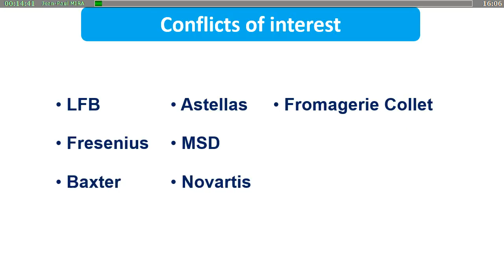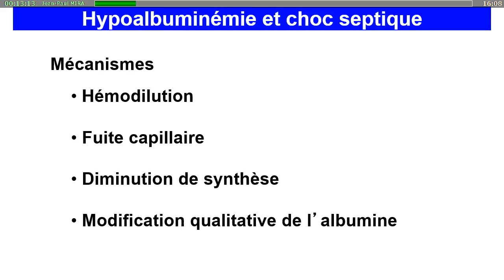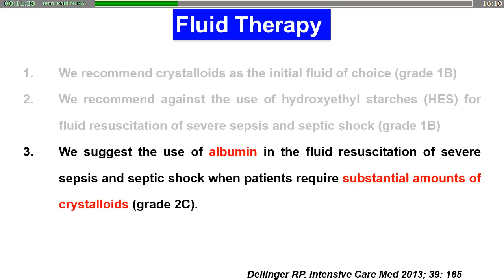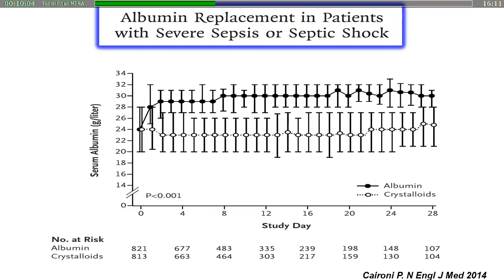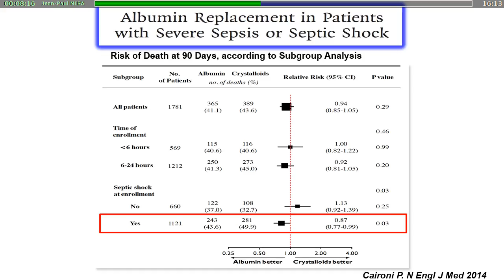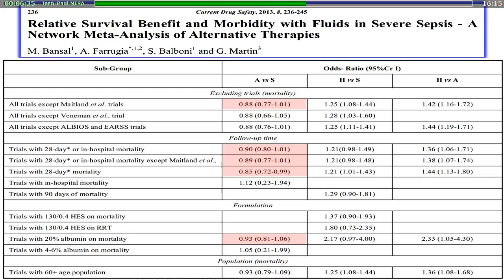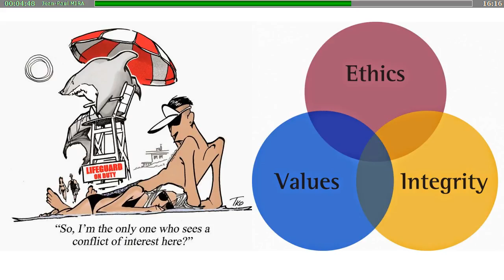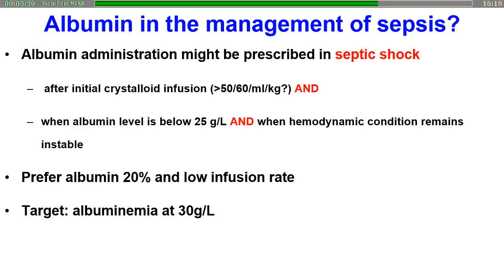Réanimation 2017 - L'albumine, mon soluté de remplissage préféré à la phase aiguë du sepsis J. MIRA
Présentation par J. MIRA pendant Réanimation 2017, titré "Pour", pendant la session "L'albumine est mon soluté de remplissage préféré à la phase aiguë du sepsis".